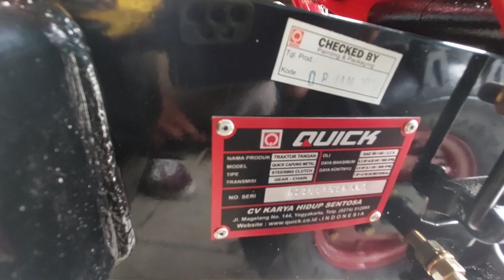bajak sawah mini quick capung metal#rakitan original pabrik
Bajak sawah mini quick capung metal
Traktor Quick Capung Metal, traktor bajak roda dua terhebat dalam manuever di lahan sempit terasering. Bobot dan kopling belok yang ringan menjadikannya unggul dalam membajak sawah terasering yang sempit. Kekokohan rangka dan bodi berasal dari besi cor berkualitas tinggi. Mesin penggerak Honda GX 200 (mesin bensin) bertenaga 6,5 HP.
Bawaan :
- Roda Bes
- Roda Karet ada 2 pilihan: Roda Karet ring 8″ atau Roda - Karet ring 12″
- Bajak Singkal (Luku)
- Frame Garu
- Gelebeg
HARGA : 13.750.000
semoga bermanfaat

Terima kasih